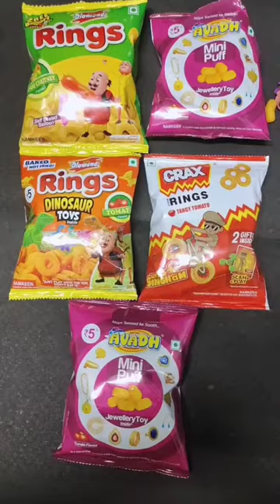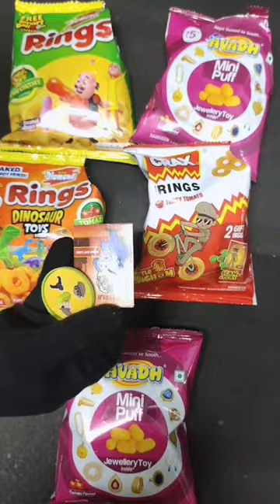Lastest Big collection of snacks with free gifts inside unboxing